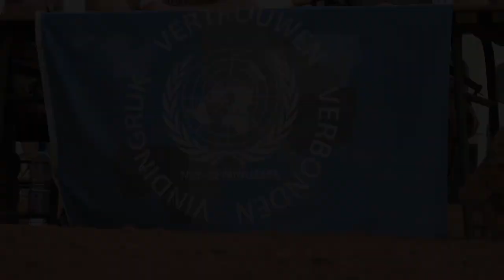Op PRESENCE Nijmegen March Day 1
Military members participate in a shortened version of the NijmegenMarches, completing 10 kms each day for four days at Camp Castor in Gao, Mali on July 17, 2018.